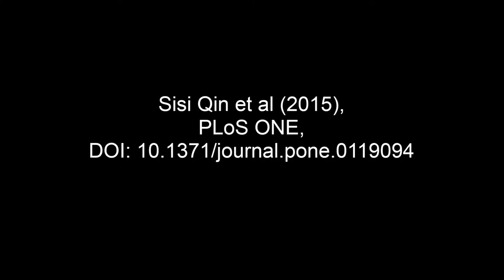PLoS ONE : Continual Cell Deformation Induced via Attachment to Oriented Fibers Enhances...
Continual Cell Deformation Induced via Attachment to Oriented Fibers Enhances Fibroblast Cell Migration. Sisi Qin et al (2015), PLoS ONE

Fibroblast migration is critical to the wound healing process. In vivo, migration occurs on fibrillar substrates, and previous observations have shown that a significant time lag exists before the onset of granulation tissue. We therefore conducted a series of experiments to understand the impact of both fibrillar morphology and migration time. Substrate topography was first shown to have a profound influence. Fibroblasts preferentially attach to fibrillar surfaces, and orient their cytoplasm for maximal contact with the fiber edge. In the case of en-mass cell migration out of an agarose droplet, fibroblasts on flat surfaces emerged with an enhanced velocity, v = 52μm/h, that decreases to the single cell value, v = 28μm/h within 24 hours and remained constant for at least four days. Fibroblasts emerging on fibrillar surfaces emerged with the single cell velocity, which remained constant for the first 24 hours and then increased reaching a plateau with more than twice the initial velocity within the next three days. The focal adhesions were distributed uniformly in cells on flat surfaces, while on the fibrillar surface they were clustered along the cell periphery. Furthermore, the number of focal adhesions for the cells on the flat surfaces remained constant, while it decreased on the fibrillar surface during the next three days. The deformation of the cell nuclei was found to be 50% larger on the fiber surfaces for the first 24 hours. While the mean deformation remained constant on the flat surface, it increased for the next three days by 24% in cells on fibers. On the fourth day, large actin/myosin fibers formed in cells on fibrillar surfaces only and coincided with a change from the standard migration mechanism involving extension of lamellipodia, and retraction of the rear, to one involving strong contractions oriented along the fibers and centered about the nucleus.